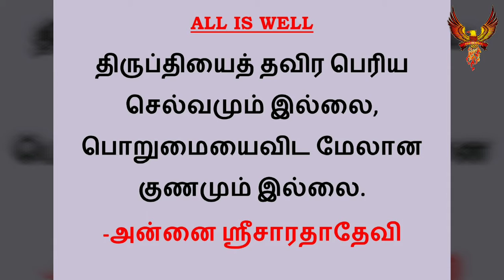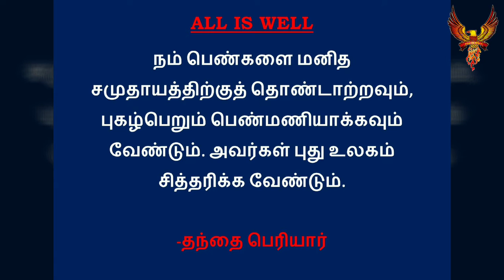#151 தினம் ஐந்து பொன்மொழிகள் | Thinam Aynthu Ponmozhigal